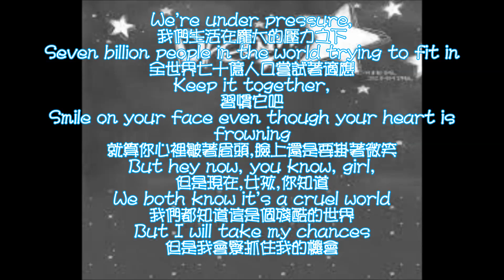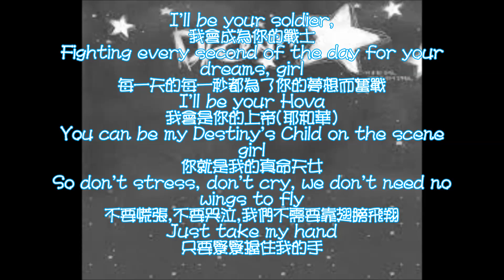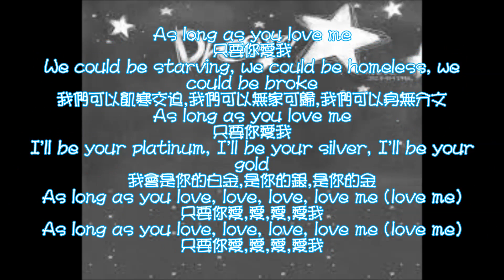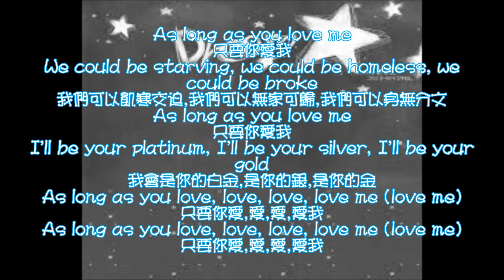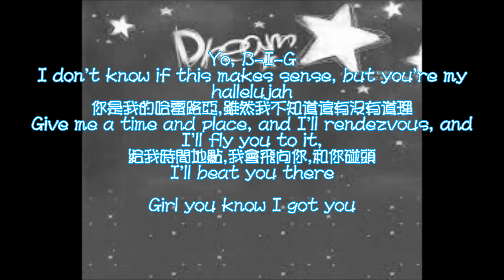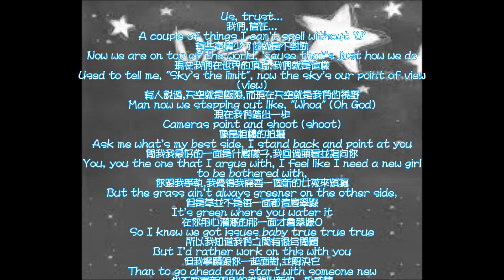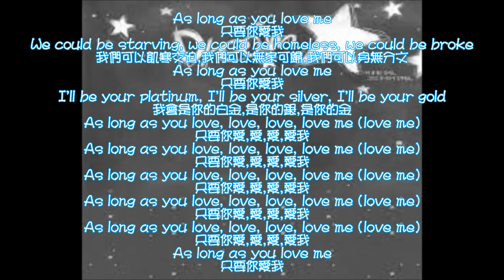As long as you love me - Justin